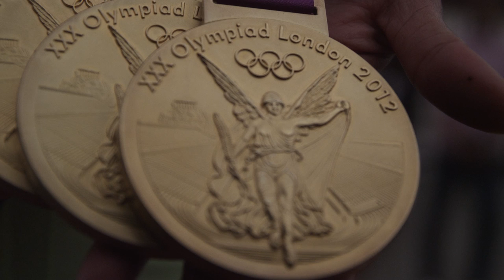USC Black History Month - Allyson Felix